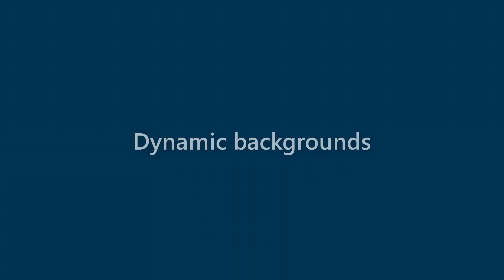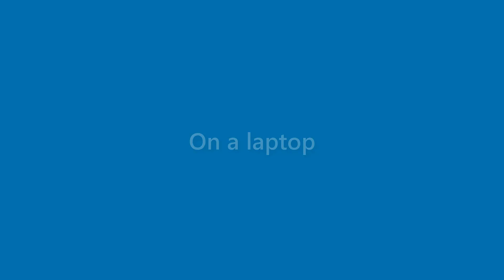Amaya Cabrera - appearance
Name Look - Amaya Cabrera - appearance. In this video we present "Amaya Cabrera" name look and feel in various scenarios.
This video will cover:
How does "Amaya Cabrera" look as a personal letterhead?
How does "Amaya Cabrera" look on a business card?
How does "Amaya Cabrera" look on a computer/laptop screen?
How does "Amaya Cabrera" look with different background colors?
How does "Amaya Cabrera" look with various fonts?